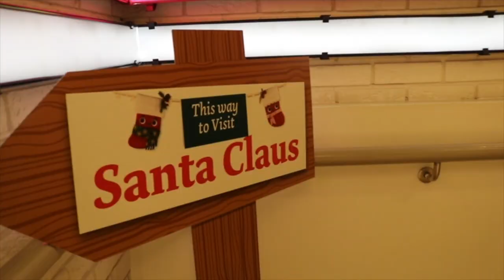Eason Book Santa 2019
The Eason Book Santa returns to O'Connell Street to help deliver all the wonderful and festive stories in the heart of Dublin One. Come visit Santa and let him know that you've been very good this year!